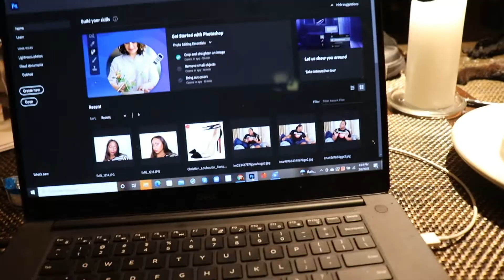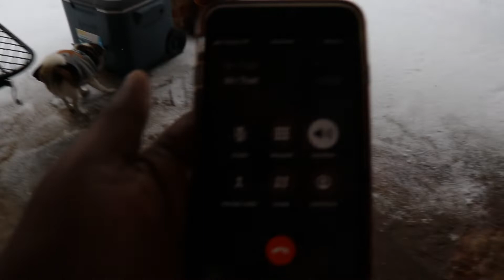Vlog: Snow in TX? YOU Single, Divorced, or Taken?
Weekly vlog. Snowday in Texas! Single, Divorced, or Taken? Vlog by Stylist Raven. Let's have a good chit chat vlog while we also get some pictures in the snow. Because living in the Dallas area, one thing we are going to get is a lil snow. We act like we in New York somewhere lol!

Today's Gumbo Is:
Monday - Beauty. (Fragrance. Hair. Makeup. )
Wednesday - Entertainment. (Review/Recaps. Gossip. Vlogs. Fitness.)
Friday - Fashion. (Shoes. Clothes. Purses.)

I personally refer to my channel as some good gumbo, because you get it all. I am a creole women from South Louisiana so I like to keep things spicy. I hope you enjoy my channel & be sure to comment so that I know you are here. I always comment back & cant wait to talk with you!!!

Gumbo served hot Monday, Wednesday, & Friday at 2 pm CST. Get your Extra Seasoning on my LIVES !  TV Reviews for any show will always be on Wednesdays.

Personalized Beauty Subscription with Stylist Raven

Also turn on notifications for all things on my channel!

14 Black Beauty Vloggers You Need to Follow Now. Youtube Makeup Gurus with Dark Skin.